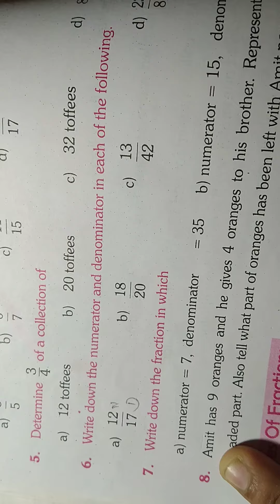6th class maths Exercise 6.1 Question number 5,6,7.